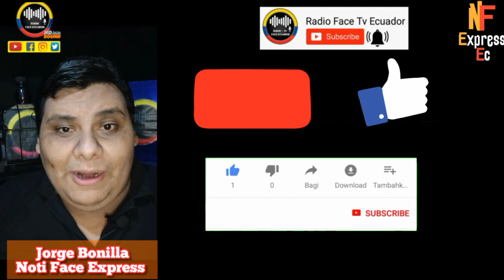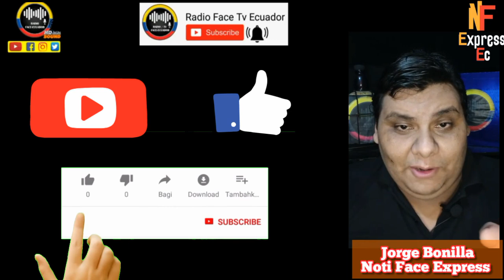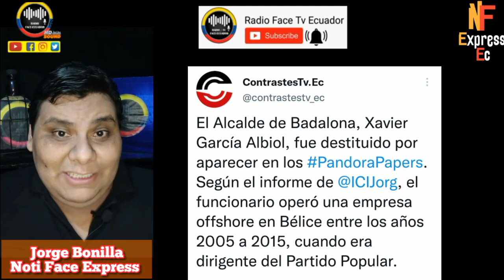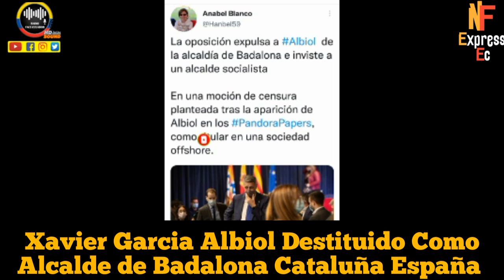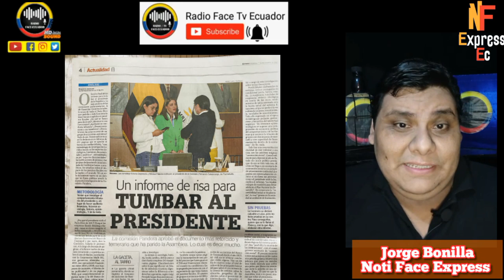POLÍTICOS INVOLUCRADOS EN PANDORA PAPPERS EMPIEZAN A SER DESTITUID0S LASSO ASUST4D0? RFE TV